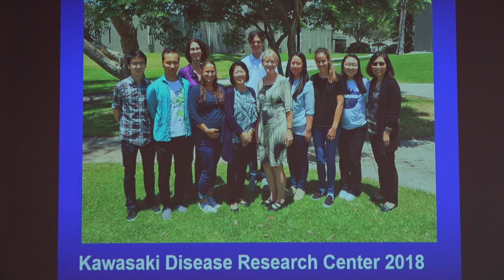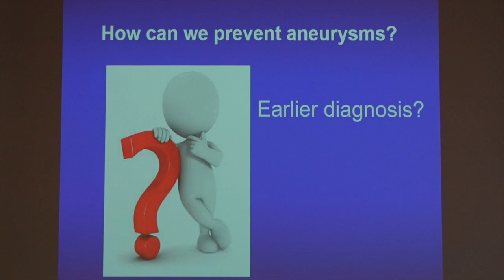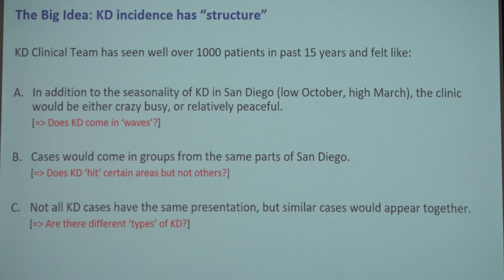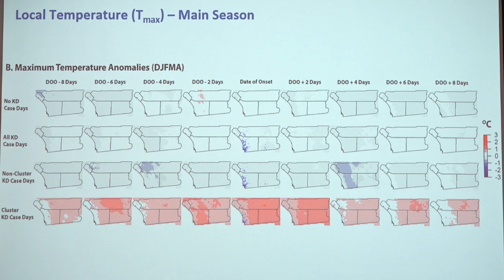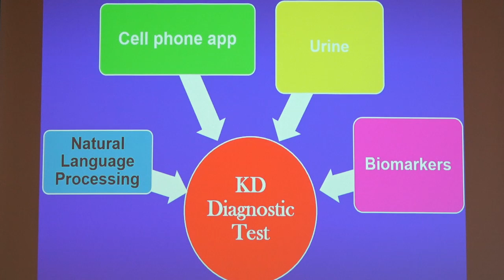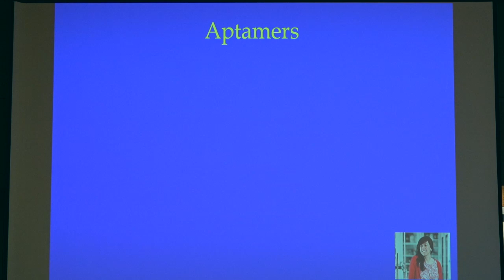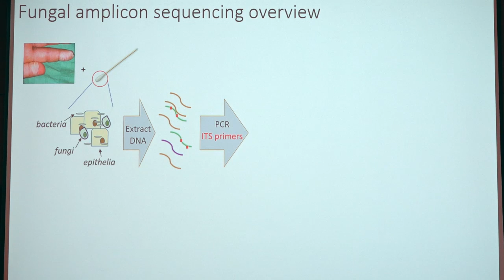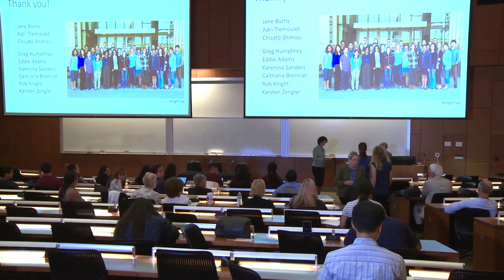2018 Part I: Kawasaki Disease Symposium, UCSD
Part I of the 2018 Kawasaki Disease Foundation (KDF) Parent Symposium. Recorded at the University of California San Diego (UCSD) on September 29th 2018.